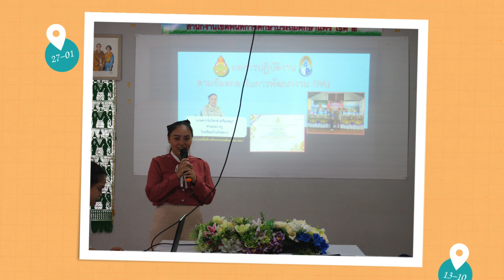ความทรงจำของเรา 2